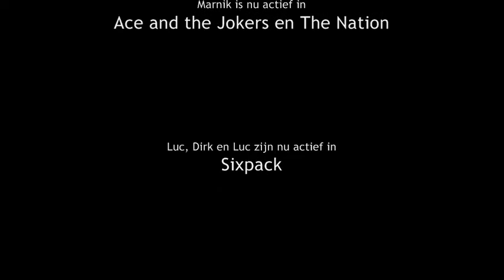Sfinx You Gotta Rock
Sfinx was an 80's Symforock Band. Founded in 1986 en split up in 1989 due to musical differences... Marnik Ace is now active in Ace and the Jokers & in The Nation. Luc, Dirk and Luc are active in Sixpack.